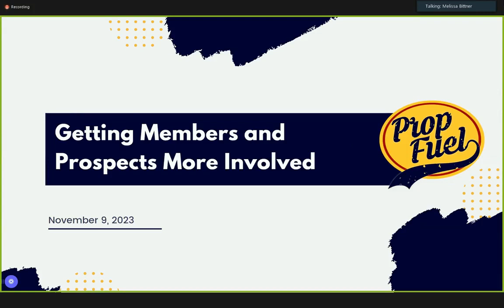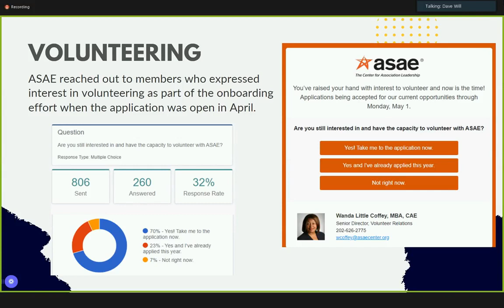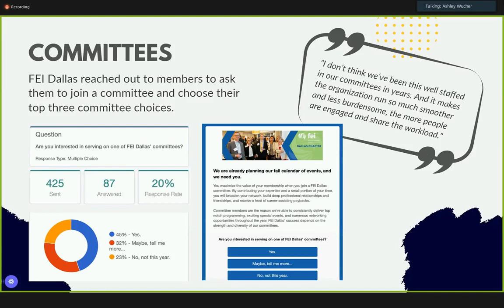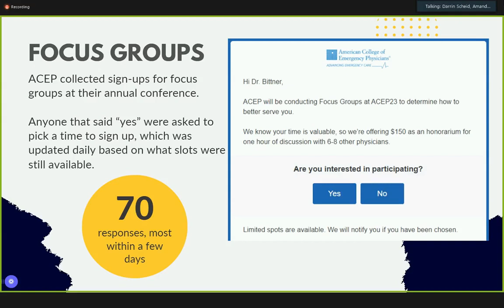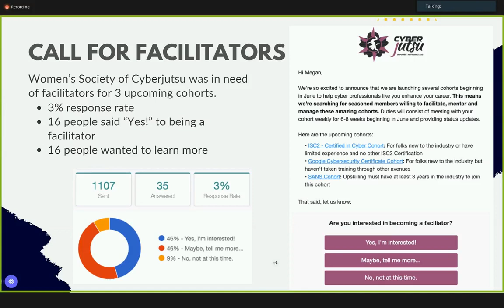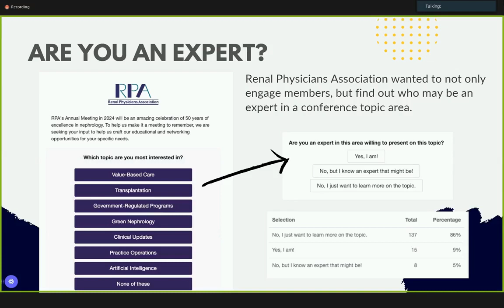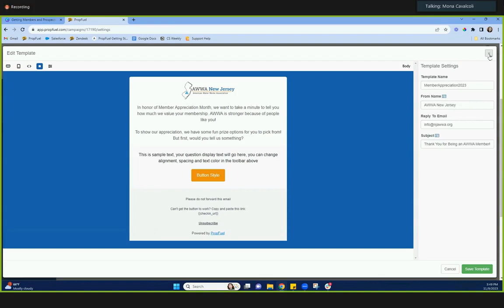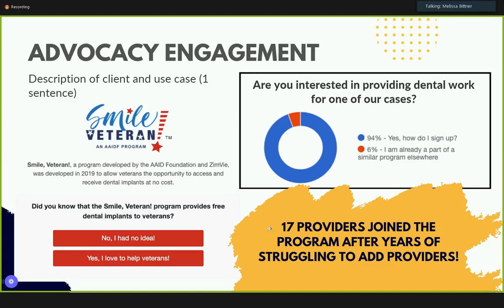PropFuel Client Roundtable: Getting Members More Involved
Our November client roundtable is about getting members and non-members more deeply involved in your association and how PropFuel can make it easy. We discussed nearly a dozen different examples of associations getting their members and non-members to say "yes!" to opportunities such as volunteering, advocacy engagement, focus group participation, speaking and sponsoring events, getting abstract submissions and award nominees, and more!